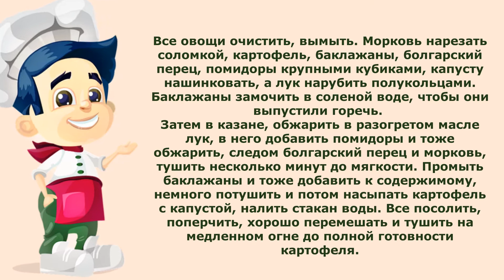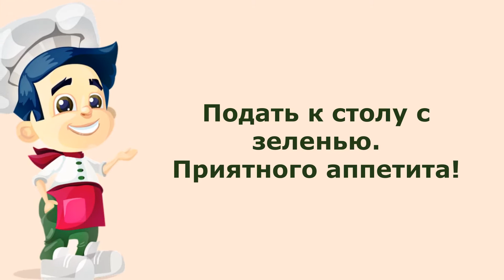Рагу овощное с баклажанами! Вкусно и полезно!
В видео показано, как приготовить рагу овощное с баклажанами.